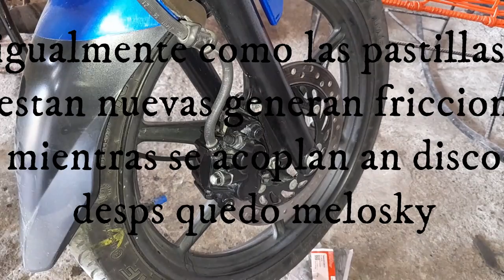Como Cambiar Pastillas de Freno disco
hey que tal mi gente hoy les traigo el cambio de pastillas de los freno de disco de basicamente de las cb 110 y las hero ya que comparten el mismo sistema de frenos